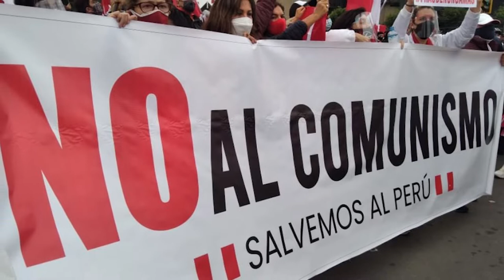Daily Round-up|Peru awaits official results as runner-up tries to annul votes & other stories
In today’s episode of the Daily Round-up we take a look at the latest updates on Peru’s presidential election following the end of the vote counting process, continued violence against Palestinian protestors in the Occupied West Bank and a solidarity rally held outside Sheikh Jarrah, the 2021 G7 Summit and the response to the vaccine donations announced by the US and the UK, and the impact of Operation Car Wash on workers in the Caju area in Rio de Janeiro, Brazil.